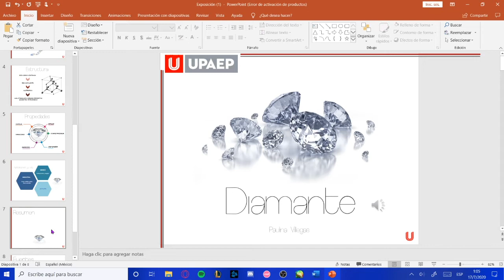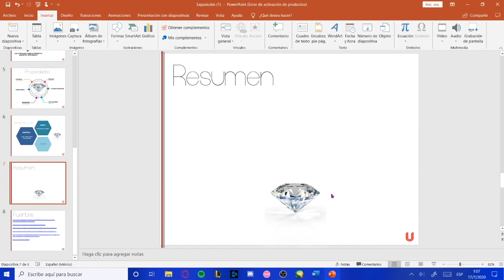PowerPoint 4: Audio y video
17 ago 2020
Proyecto de Servicio Social: Paulina Villegas López
Uso de presentaciones con diapositivas para trabajos académicos
0:00 Introducción
0:19 Insertar audio
0:58 Personalizar audio
1:27 Insertar Video
2:05 Video en línea
2:20 Video local